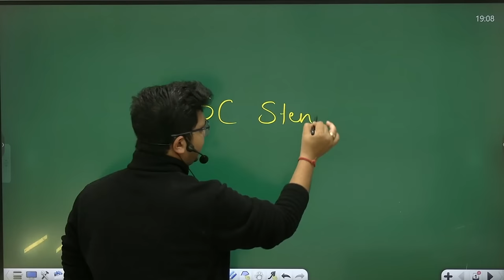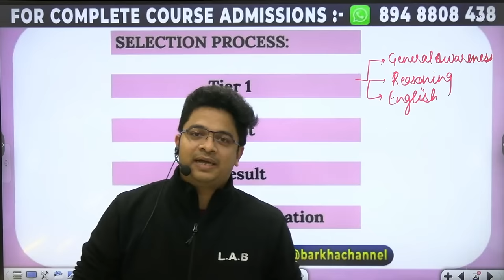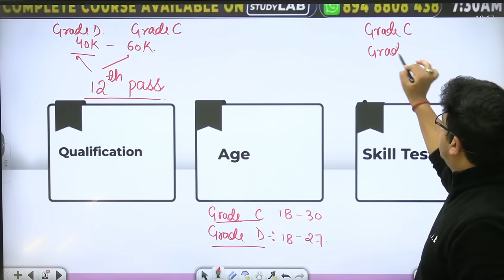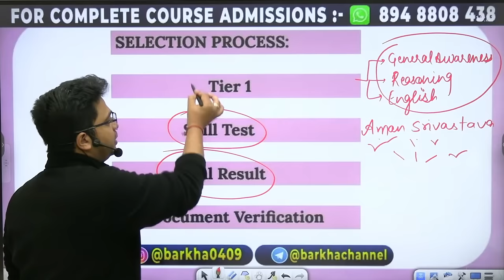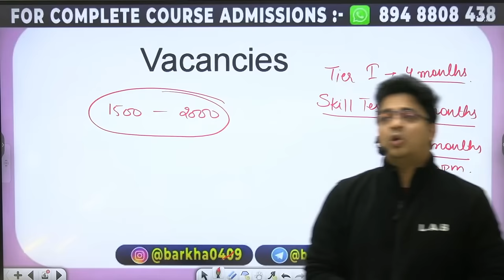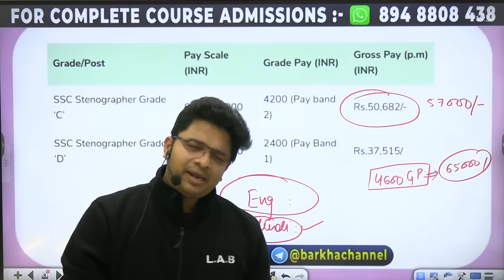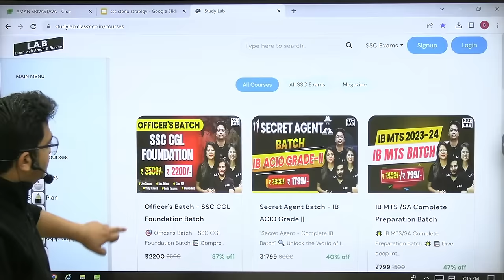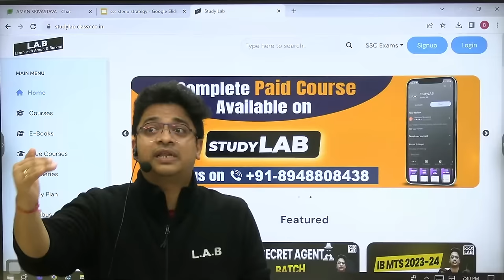SSC STENOGRAPHER VACANCY 2024 | SSC STENOGRAPHER KYA HAI, VACANCY, SYLLABUS, ELIGIBILITY, SALARY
SSC STENOGRAPHER VACANCY 2024 | SSC STENOGRAPHER KYA HAI? SSC STENO 2024 VACANCY, SYLLABUS, ELIGIBILITY, SALARY, AGE LIMIT | SSC LAB